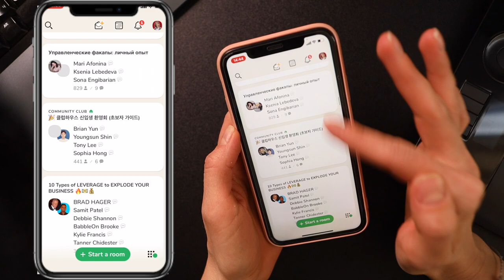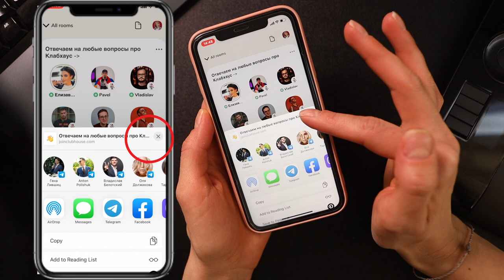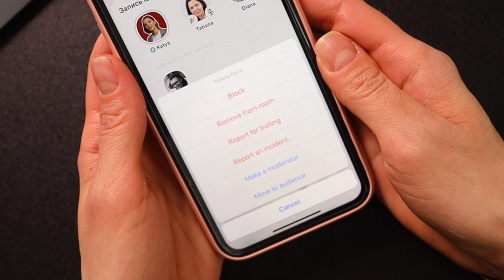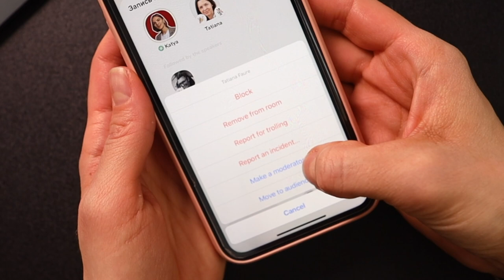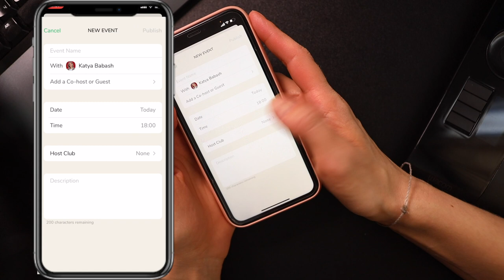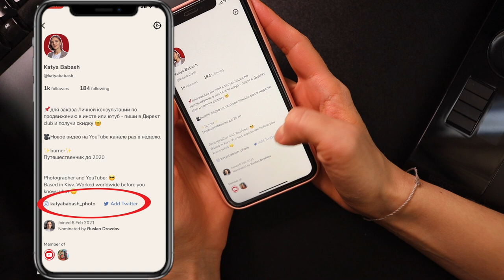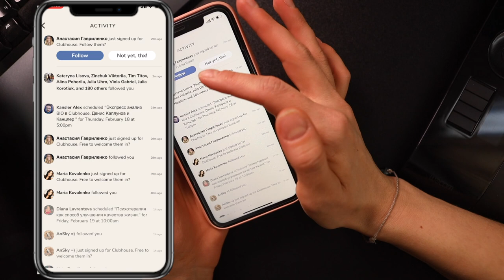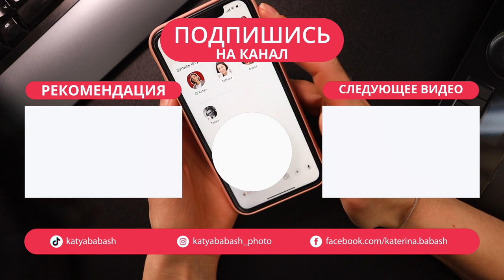Полная инструкция по Clubhouse. Как пользоваться приложением Клабхаус?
Что такое Clubhouse и как им пользоваться?
Сейчас хайп вокруг этой сети поутих, но это не значит, что там нет людей или ты не можешь использовать ее для своих целей.
Оптимальный вариант -это знакомиться с нужными и интересными тебе людьми.
Если ты пока не до конца разобрался как работает clubhause и как им пользоваться - это видео для тебя.

Месяц БЕСПЛАТНОГО VidIQ (реферальная ссылка)